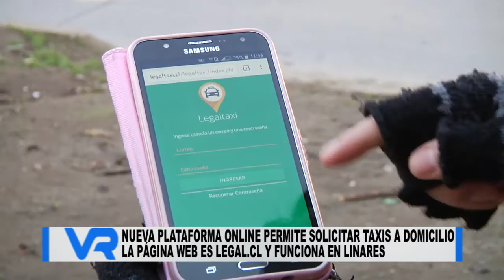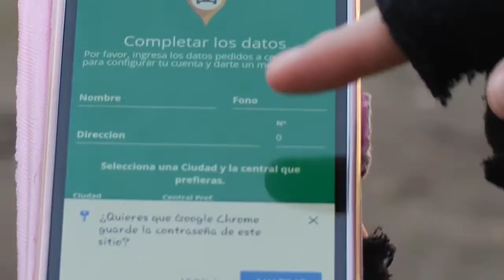RADIOTAXI POR INTERNET (LINARES)